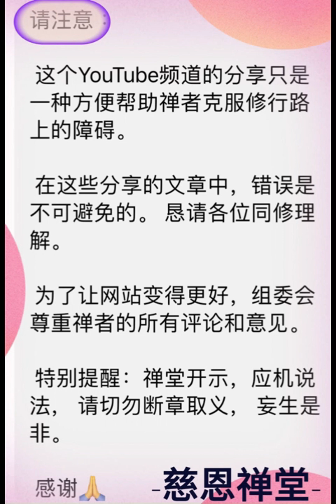#199.3. 中文- 参禅的两个根本条件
6/09/2024 at 6'30am

Kính mời quý hành giả vào zoom link này để tham dự và cùng tu tập với đại chúng
Pass:123

Giờ Tu trên zoom hàng ngày:
Sáng: 5am-7am
Chiều : 2pm-5pm

Giờ khai thị hằng ngày trên zoom là:
Sáng : 6:30am-7am
Trưa : 11am-12pm

请登录慈恩禅堂 的 YouTube 频道, 关注各位师父每天讲法.

密码：123

每天修行时间：
早上：5:00 至 12:00

下午：2:00至8:00

每天开示时间：
早上：6:30 至7:00
中午：11:00至12:00
下午: 4:00 至5:00

访问以下网站，了解更多禅堂最新活动:
Tuanthienduong.com